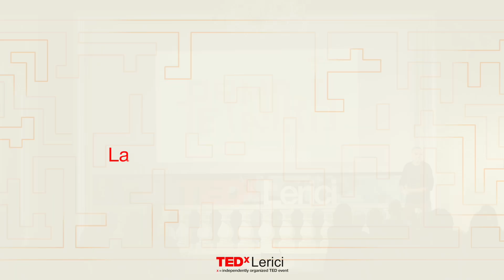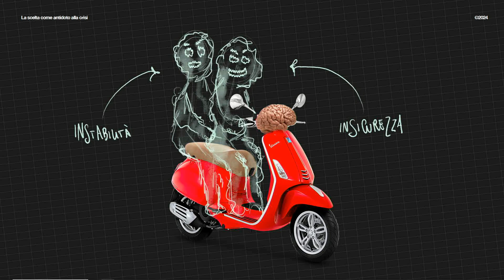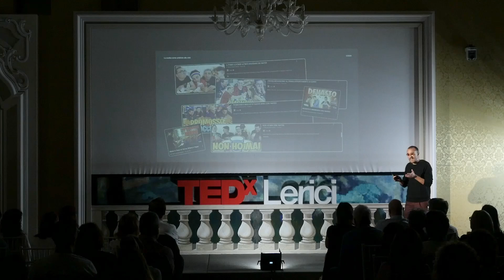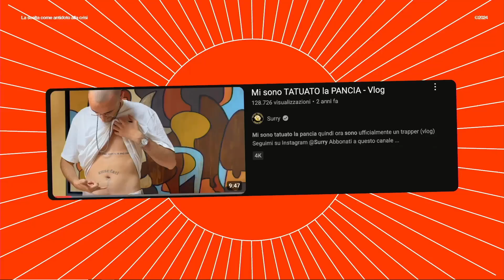La scelta come antidoto alla crisi | Salvatore Cinquegrana | TEDxLerici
La forza dell'istinto Surry, all'anagrafe Salvatore Cinquegrana, ha iniziato la sua carriera con il suo primissimo canale YouTube: SurrealPower. Dopo aver attratto l'attenzione dei giovanissimi con i suoi gameplay di Minecraft, ha cercato nuove sfide e ha intrapreso progetti che lo hanno visto protagonista anche al di fuori del mondo videoludico. This talk was given at a TEDx event using the TED conference format but independently organized by a local community.